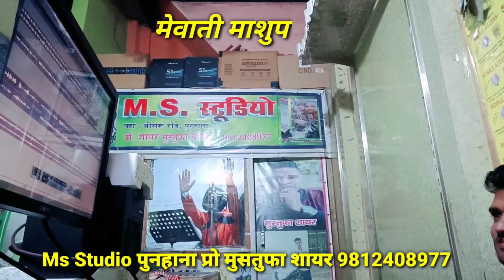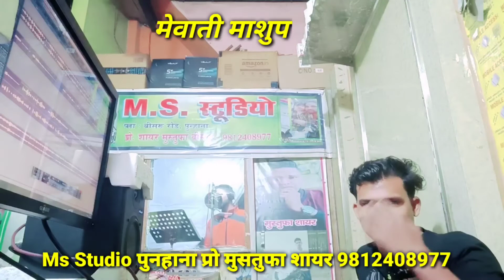लाइव वीडियो मेवाती।। मोहिन सिंगर मेवाती सोंग।। Ms Studio मुसतुफा शायर 9812408977।। मेवाती माशुप सोंग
◆● Available On ●◆

◆ JioSaavn :-
◆ Facebook Story :-
◆ Instagram Story :-

🔷 Digital Patner:-Pahat Brothers

√Artist. (Muskan singer and Sahid singer and Mustufa Sayar)

√Editor. (Sayar Mustafa)

           🛑 🛑🛑⚠️Wrong⚠️

                                                    धन्यवाद।।

Ok. ,,,,,,.।